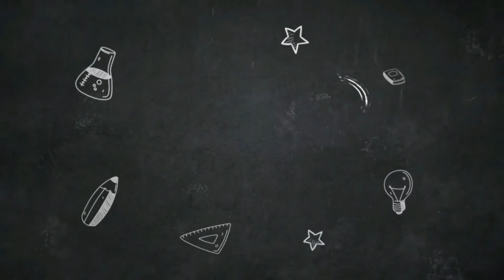FLORES FACILES de PAPEL/How to make Easy paper FLOWERS/ HAZ FLORES SUPER FACILES CON PAPEL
Hola creativas,
hoy les traigo esta linda flor de papel que pueden usar para decorar paquetes, o cualquier otra cosa,espero les guste!!
Materiales.
26 cuadritos  3x3 cm
centro en goma eva 3 cm
tijeras
silicona caliente